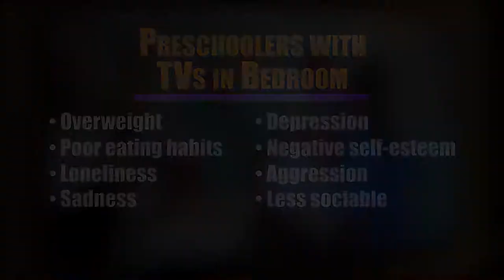TV in Kid’s Room: A Bad Idea?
This research was conducted at the University of Montreal.